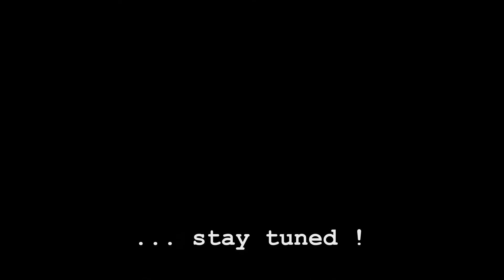catronic - working on new stuff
Coming soon CATRONIC - NUCLEAR ANGELS
catronic-music.de